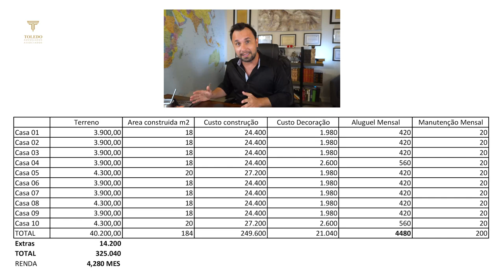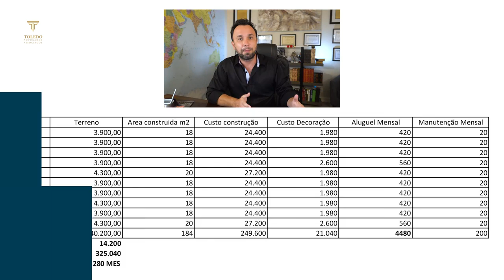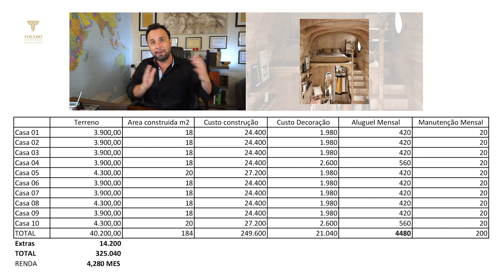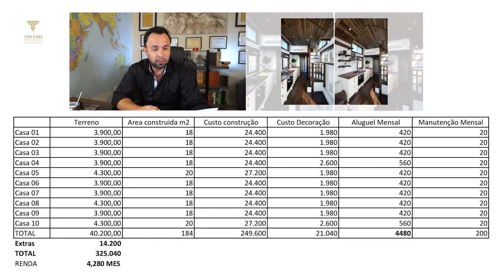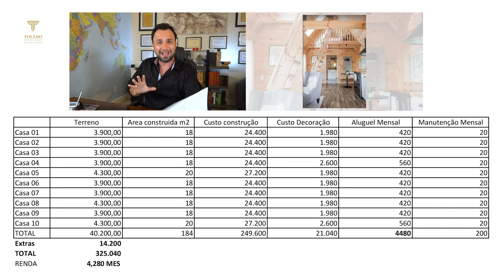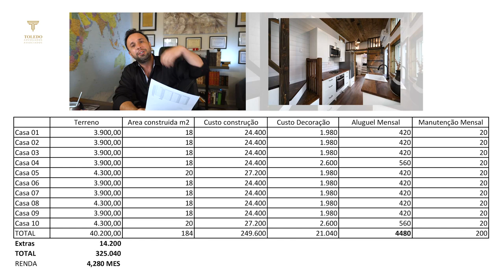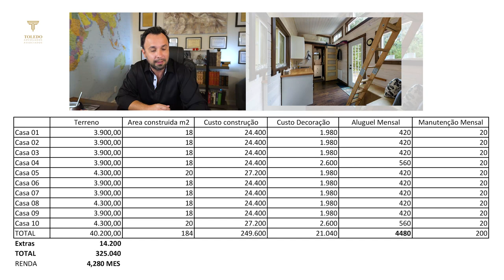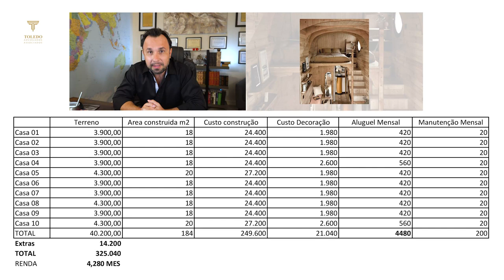Como funciona e Quanto Custa Tiny House nos Estados Unidos?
Existem vários tipos de visto americanos:

⭐ VISTO EB-3: Visto para trabalhadores profissionais qualificados.
⭐ VISTO EB-5: Visto para investidores
⭐ VISTO L-1: Visto para empresários atuarem nos Estados Unidos
⭐ VISTO P: Vistos para atletas e vistos para artistas